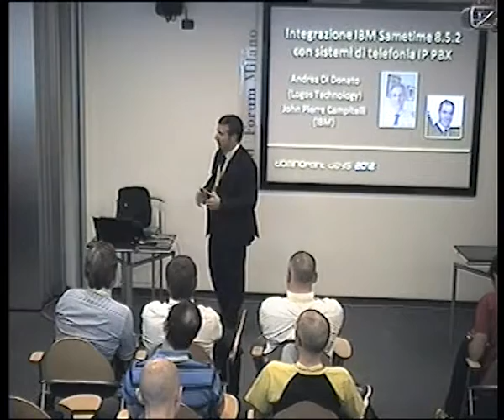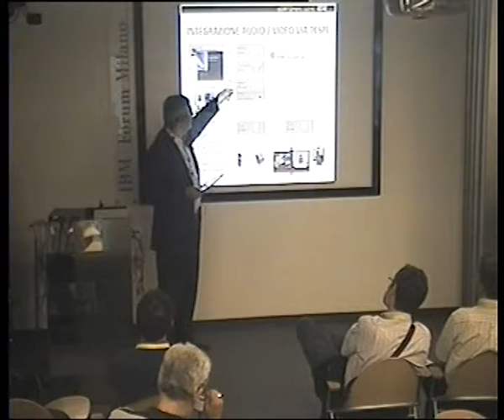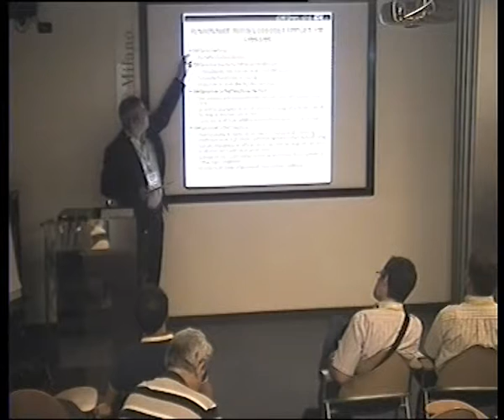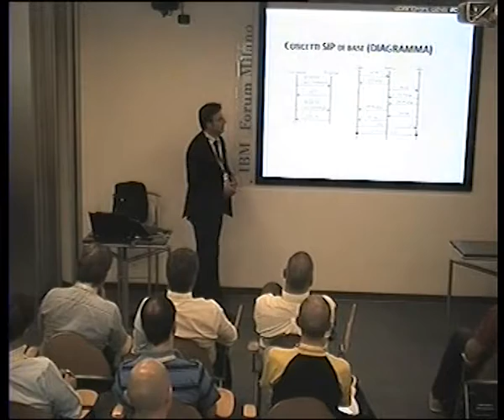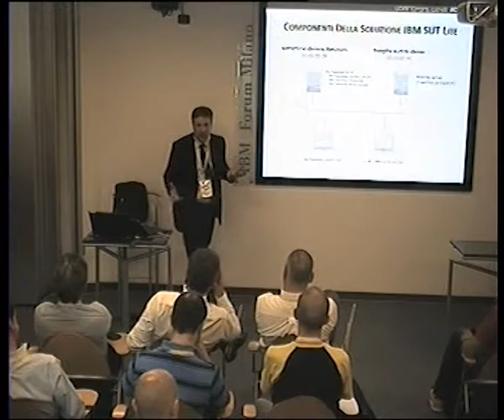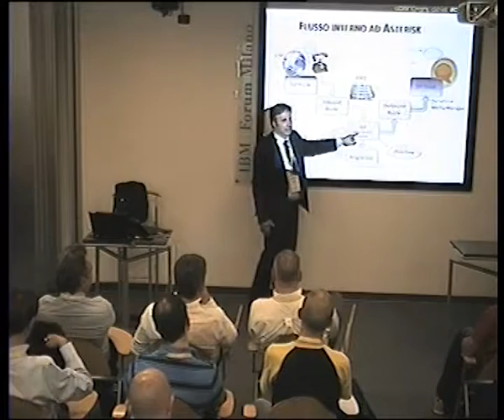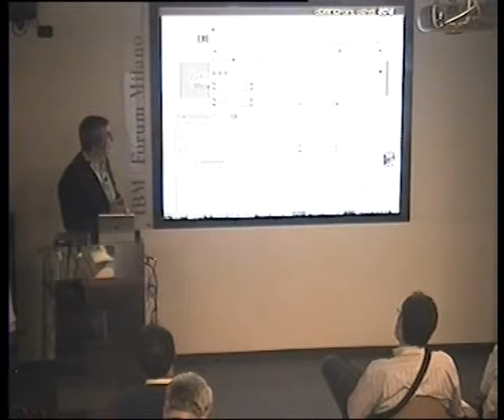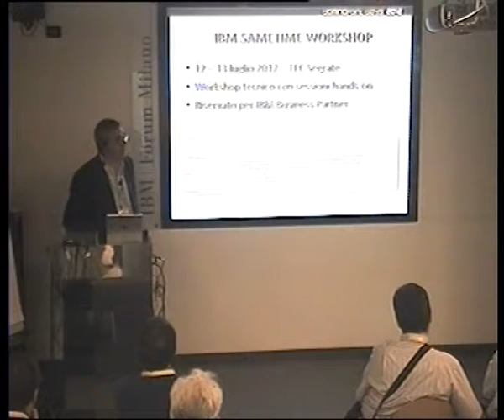Integrazione IBM Sametime 8.5.2 con sistemi di telefonia IP PBX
IBM Sametime 8.5.2 IFR1 offre la possibilità di estendere le sue funzioni native Audio / Video integrando sistemi
di telefonia IP PBX attraverso l'uso di SIP trunk verso centralini telefonici ed MCU di terze parti. In questa
sessione esploriamo la possibilità di collegare IBM Sametime 8.5.2 con il vostro centralino per permettere agli
utenti di ricevere e fare telefonate dal proprio PC usando le funzionalità di IBM Sametime Unified Telephony
(SUT) Lite. Viene inoltre illustrato un caso specifico d'integrazione con un centralino Open Source Asterisk.